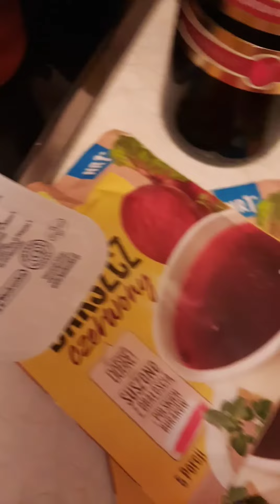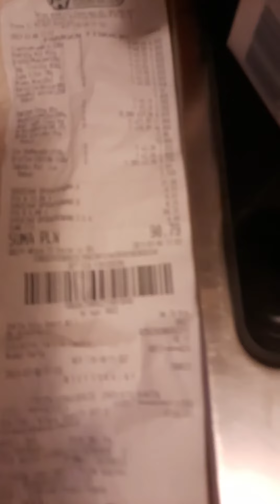17 produktów z Biedrosi...